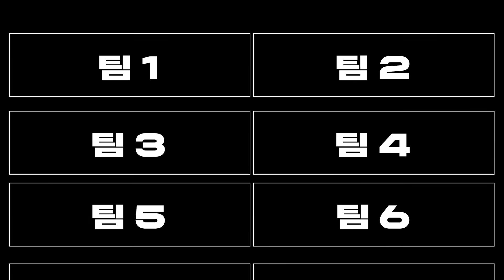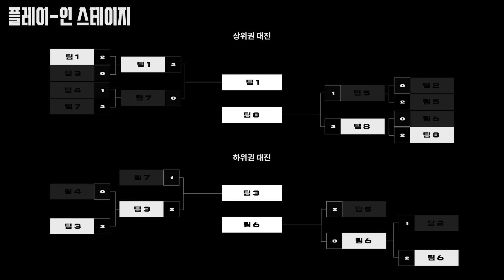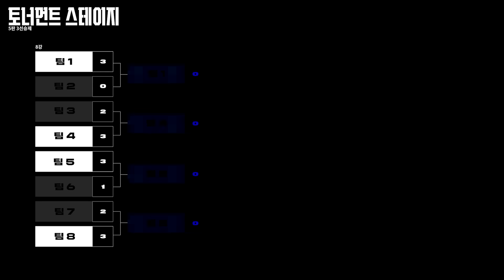진행 방식 안내 | 2023 월드 챔피언십 [한글 자막 / ENG SUB]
e스포츠의 요람, 한국으로 돌아온 2023 월드 챔피언십이 시작됩니다.

새로운 대회 진행 방식에 대해 알아야 할 모든 것을 정리했습니다.

플레이-인 스테이지: 10월 10일~10월 15일
스위스 스테이지: 10월 19일~10월 29일
토너먼트 스테이지: 11월 2일~11월 19일